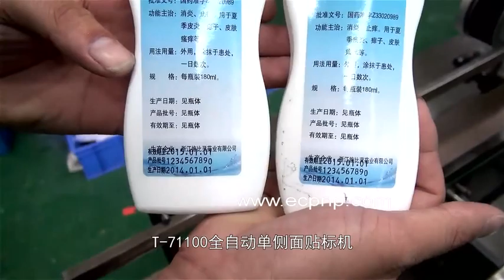Automatic Bottles Labeling Machine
Company: EC Printing Machine Factory Limited
Skype:  printer-manufacture